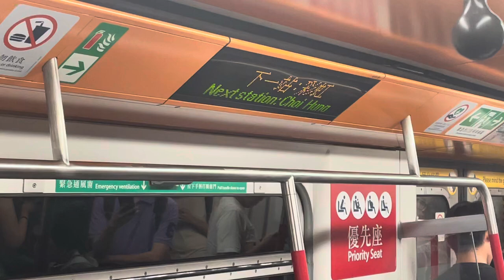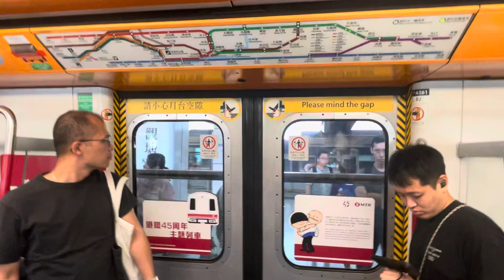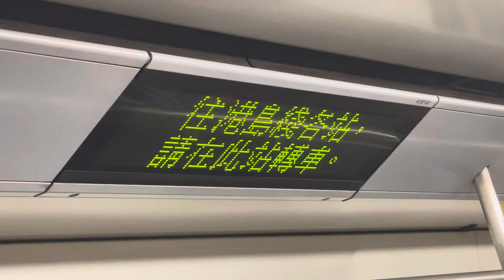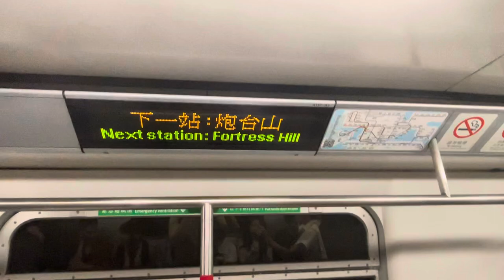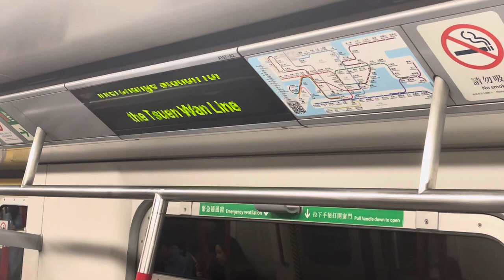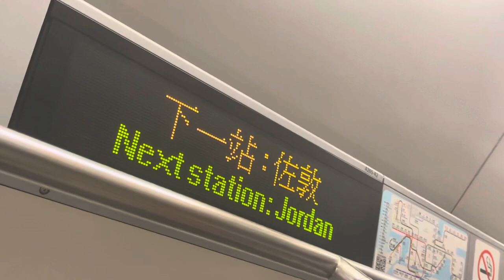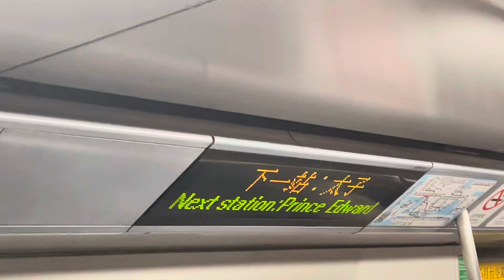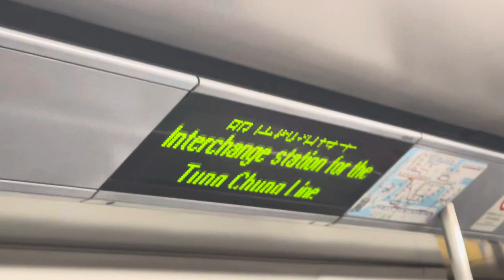[回程時終於都難忘的一刻+久遺的四綫M車+遊市區綫1小時河]MTR URL M Train 鑽石山至荔景行車片段(中途有三程轉車)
1. 0:00首先KTL 觀塘綫(ISL 港島綫) M Train A161/A162 車次002(45周年主題列車)駛入鑽石山1號月台丶鑽石山至油塘行車片段 & 駛離油塘1號月台
2. 15:06然後TKL 將軍澳綫M Train A197/A230 車次022 駛入油塘4號月台丶油塘至北角行車片段 & 駛離北角4號月台
3. 23:49接著ISL 港島綫M Train A157/A158 車次017 駛入北角2號月台丶北角至金鐘行車片段 & 駛離金鐘4號月台
4. 35:12最後TWL 荃灣綫M Train A265/A270 車次030 駛入金鐘1號月台丶金鐘至荔景行車片段 & 駛離荔景1號月台